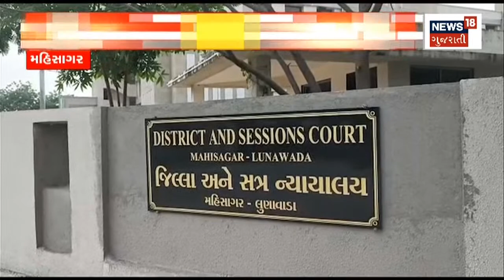Mahisagar News : શિક્ષણાધિકારીએ 20 હજારની માંગી હતી લાંચ | Education Officer | News In Gujarati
Mahisagar News : The education officer demanded a bribe of 20 thousand. Demanded bribe for employment number. The District Sessions Court dismissed the petition.

Mahisagar News : શિક્ષણાધિકારીએ 20 હજારની માંગી હતી લાંચ. એમ્પ્લોયમેંટ નંબર માટે લાંચ માંગી. જિલ્લા સેશન્સ કોર્ટે અરજી ફગાવી. n18oc_mahisagar